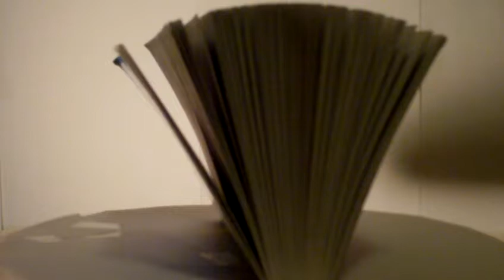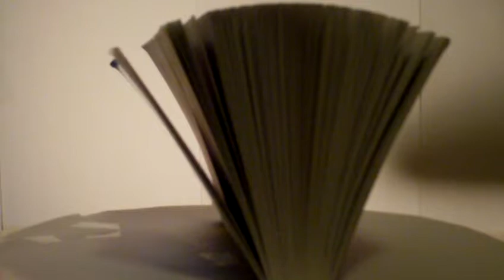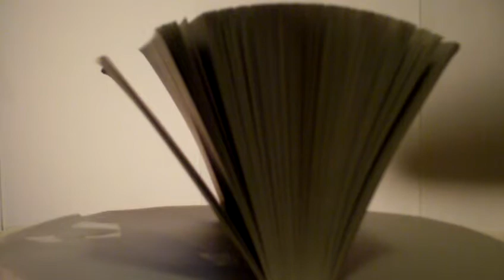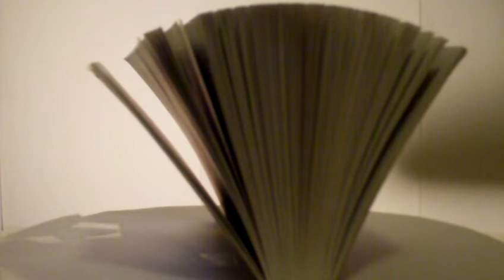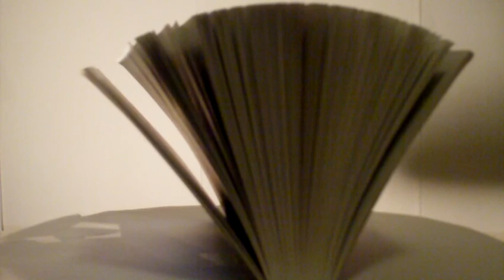Super Fantastic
you will see in the video